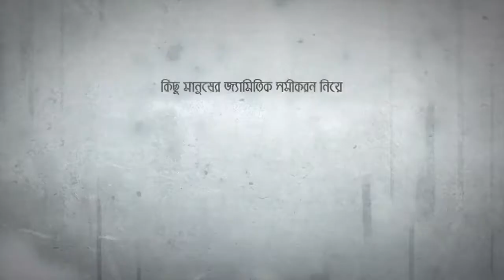Duniya দুনিয়া | Aynabaji Movie | Chirkutt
Paap Jomai (Aynabaji Movie Song)
Movie: AYNABAJI
Offcial Band Endorsement : CHIRKUT
Artist: Chirkut featuring Shamim (Guest Artist)
Composer: Chirkut Band
Na Bujhi Duniya, Na Bujhi Tomay
Amar Ki Dosh Khali Paap Jomai

যা দেখছো, তা তা না,
সব দেখা,জানা না,
এক দুনিয়া,ফানা ফানা,
আরেক দুনিয়া,যাওয়া মানা,
না বুঝি দুনিয়া,
না বুঝি তোমায়,আমার কি দোষ খালি পাপ জমাই।।

জগৎে জনমে যাহারে মিলায় না,
তাহারে খুঁজিতে মনো ধরে শুধু বায়না,
না বুঝি দুনিয়া,
না বুঝি তোমায়,
আমার কি দোষ খালি পাপ জমাই।।

তোমার মাঝে অন্য কেউ বাজে,
আয়নায় আয়নায় ভিন্ন কেউ সাজে,
তারে তুমি দেখিতে চাওনা,
লুকোচুরিতে নিজেরে পাওনা।
না বুঝি দুনিয়া,
না বুঝি তোমায়,